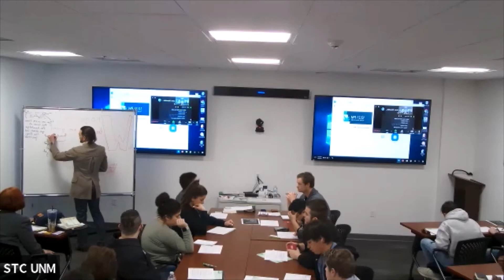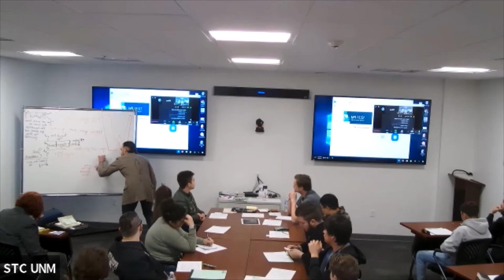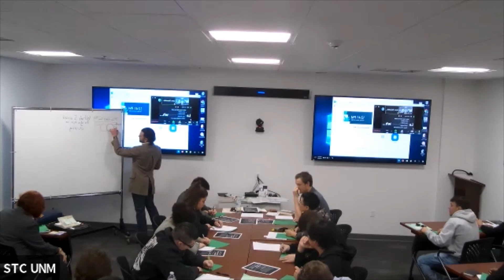The Next Level Navigator® presentation by Stephen E. Takach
Funded by the U.S. Economic Development Administration, the New Mexico Rainforest University Center provides training and technical assistance. On January 30, 2020,  Stephen E. Takach presented "The Next Level Nagivator®". Who you are, where you are going, and how you will get there. This seminar will be the first step that allows you begin to answer these questions for yourself and to go from who you are to who you are intended to be. Short exercises will be completed by the audience and all who actively engage will walk away from this seminar with a stronger ability to advocate for a future where the following statement is true: “What I do for a living is what I am meant to do with my life”.